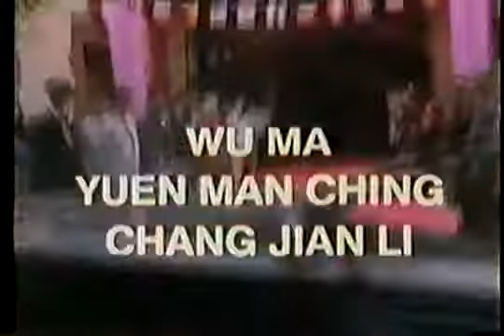MESTRE KAM A LENDA - 1996 (DUBLADO)